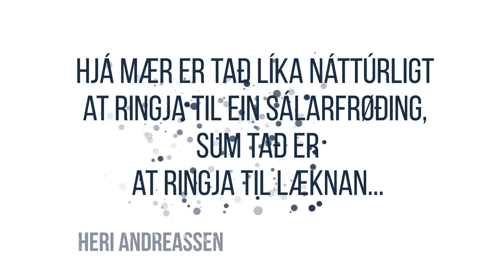Heri Andreassen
"Hjá mær er tað líka náttúrligt at ringja til ein sálarfrøðing, sum tað er at ringja til læknan..."